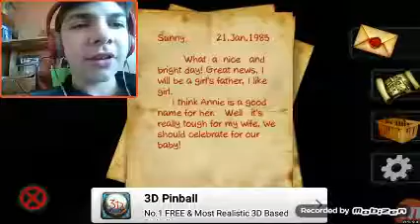Haunted circus scary gameplay